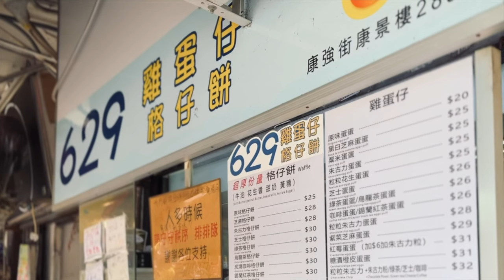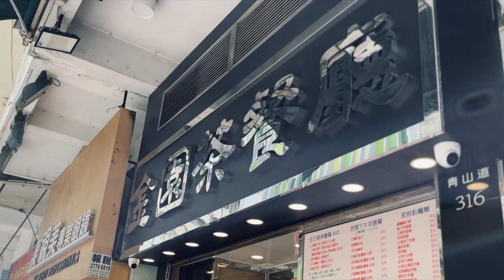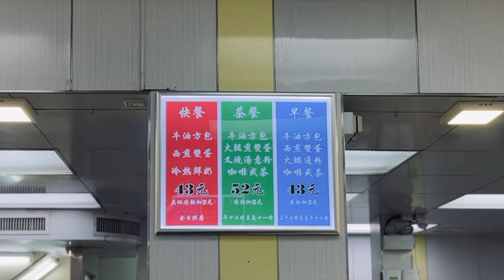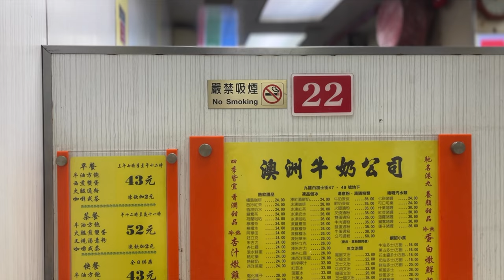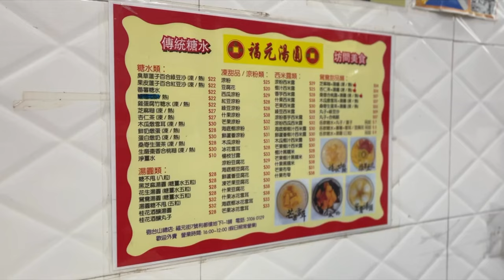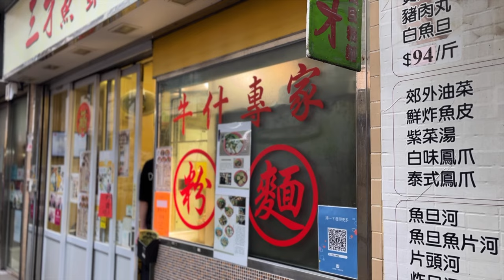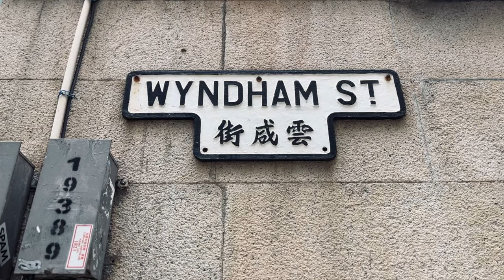【香港】Hong Kong Food Bucket List: Must-Try Dishes You Can't Miss🇭🇰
🌐 [中文/English Subtitles Available] 🌐
I ate a lot in Hong Kong this summer🤤Here are the food stops I tried:

1. 肥仔銘茶餐廳(Kwong Ming Restaurant)

2. 629 雞蛋仔 (629 Egg Waffle)

3. 享樂烘焙（新蒲崗）LY Bakery

4. 林記小食

5. 金園茶餐廳 (Gold Garden Restaurant)

6. 澳洲牛奶公司 (Australia Dairy Company)

7. 富記大排檔 (Fu Kee Restaurant)

8. 大圍小館 (Taiwai Dining Room)

9. 福元湯圓 (Fook Yuen)

10. 三才魚蛋粉麵 (San Choi Noodle)

If you're planning to visit Hong Kong, these are the must-try dishes and eateries you shouldn't miss!

00:00 Opening
00:21 Back to Hong Kong
00:55 Kwong Ming Restaurant
01:30 629 Egg Waffle
01:52 LY Bakery
02:20 Siu Mau (林記小食)
02:52 Gold Garden Restaurant
03:11 Australia Dairy Company
04:02 Fu Kee Restaurant
04:19 Taiwai Dining Room
05:22 Fook Yuen
05:32 San Choi Noodle
05:59 Pottinger Street & Tai Kwun
06:43 PMQ